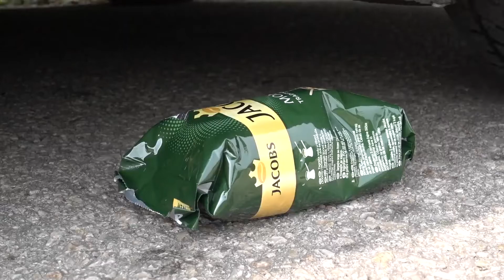🔴Crushing Crunchy & Soft Things by Car! Experiment Car vs Cola Mirinda Candy Balloons Car toys #57